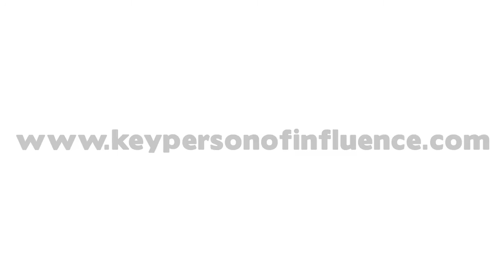'Become A Key Person Of Influence' - Success Story: Herman Stewart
Want to become a key person of influence in your industry?

Herman Stewart Founder of Herman Stewart Consultancies and author of the book 'Every Child Needs a Mentor' shares his KPI Journey.

Have you read the 'Become A Key Person Of Influence' book?